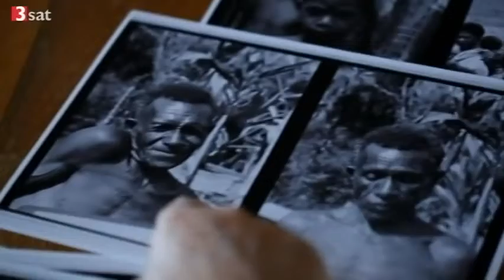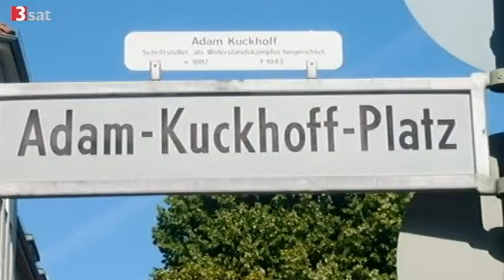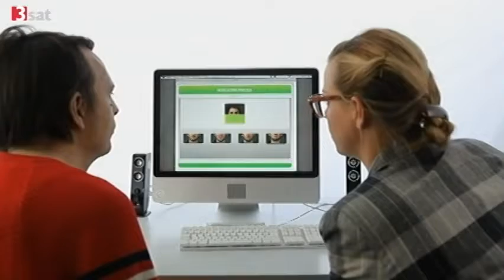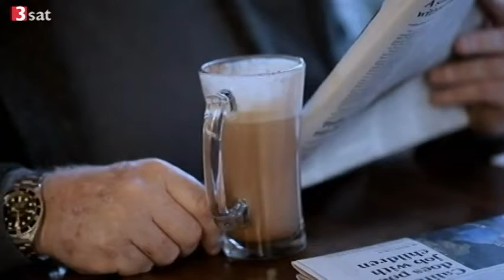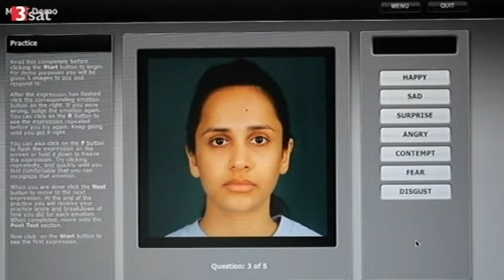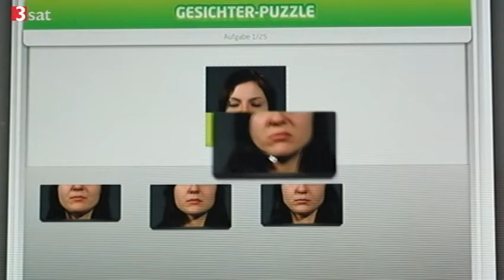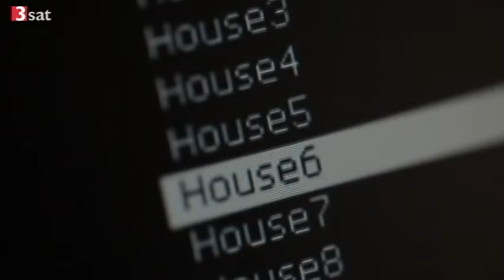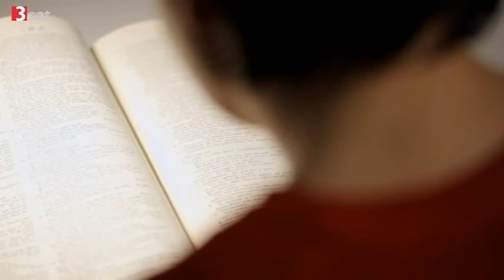Der menschliche Lügendetektor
Sendung vom

Rätselhafte Mimik